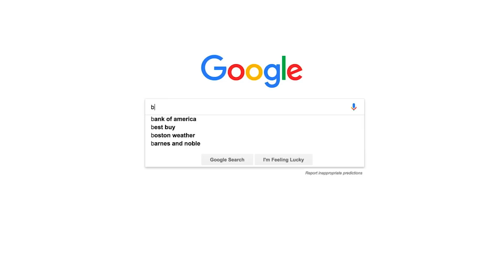Zelda Breath of the Wild Funny Moments: Sexy Horse Armor - Chocolate Milk Gamer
This was probably one of the longest times I've ever spent recording footage for a video. They must have some sort of video game master at their office who play tested this because those challenges are not meant for human beings.